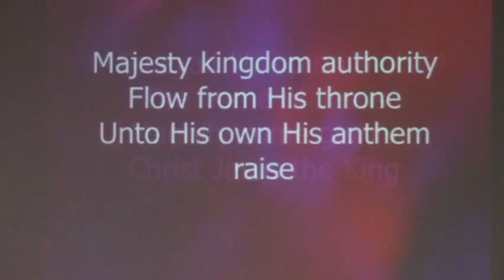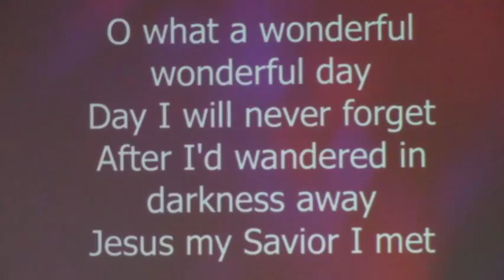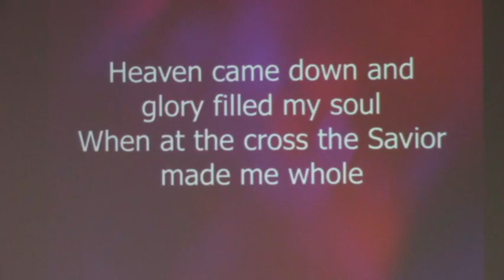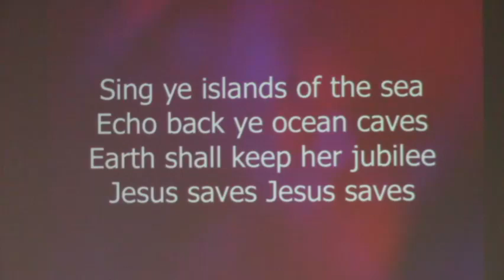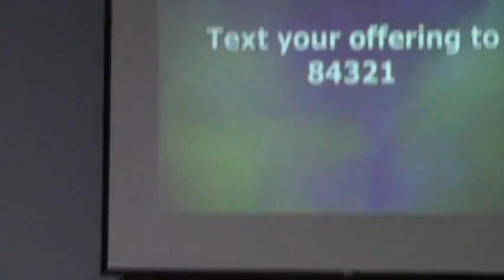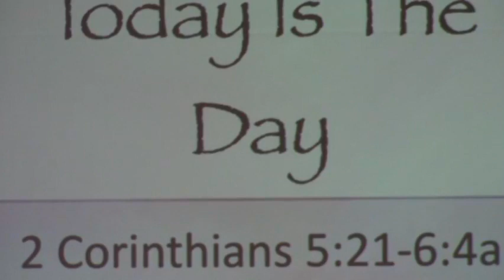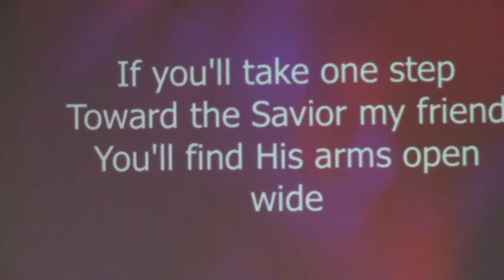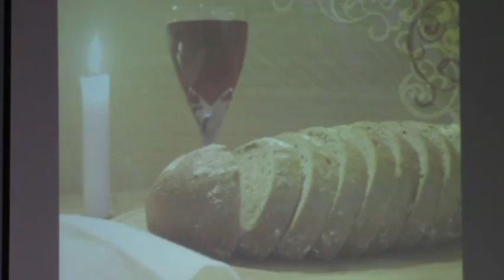Today Is The Day of Salvation - February 5, 2023 - Emmanuel Baptist Church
2 Corinthians 6:21-6:4
Pastor Don Biram uses the passage frin 2nd Corinthians to call people to Christ and encourage us to spread the Word of God.